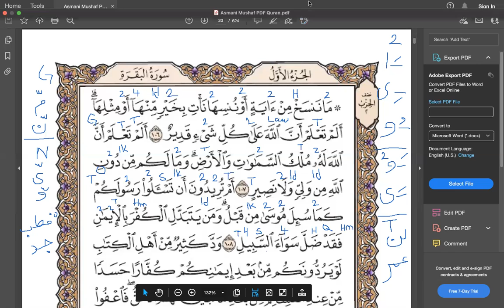Learn Easy Tajweed | Surah Baqarah Ayah 108 | by Sister Afsheen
Learn Easy Tajweed | Surah Surah  Baqarah Ayah 108 | by Sister Afsheen

Learn Easy Tajweed